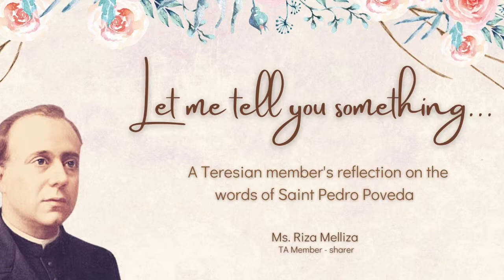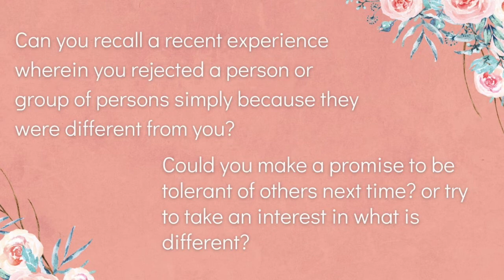DAY 3 (GS) Let Me Tell You Something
LET ME TELL YOU SOMETHING (inspired by the book of compiled quotations of St. Pedro Poveda).

Be inspired by Father Poveda through this short pre-recorded videos of the members of the Teresian Association (TA) expounding on specific writings.